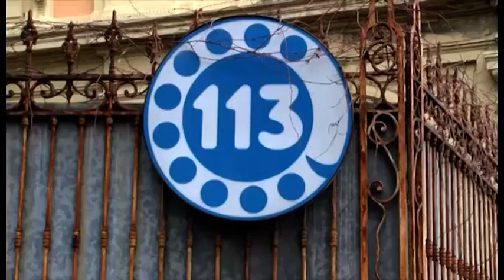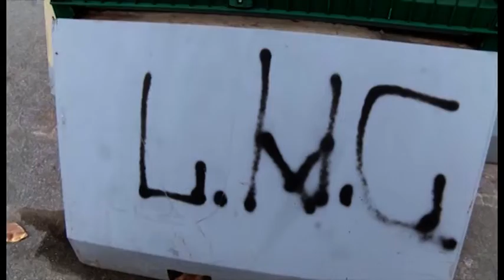Tifose amaranto aggredite a Lucca, chiesto il rinvio a giudizio per due giovani